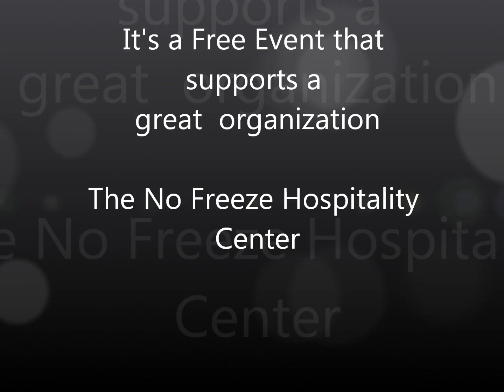TFB at No